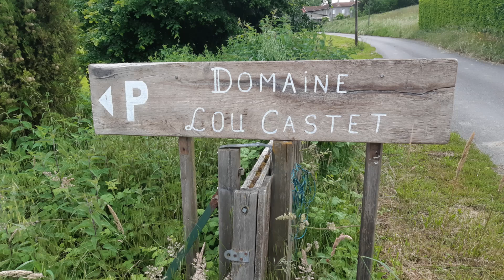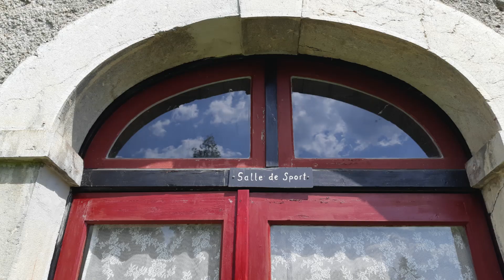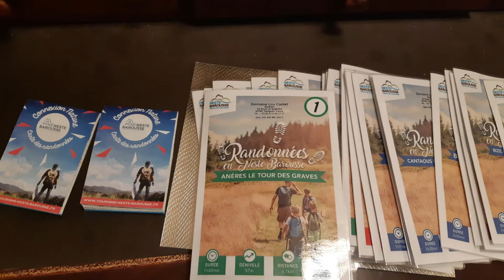Domaine Lou Castet, Tuzaguet, Hautes Pyrénées, France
Nouveau vidéo sur le Domaine (update)